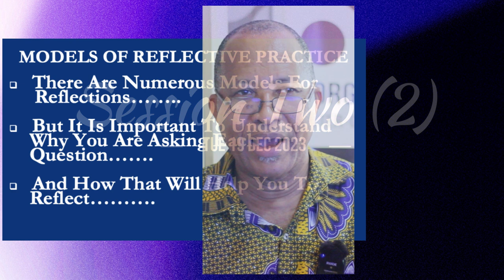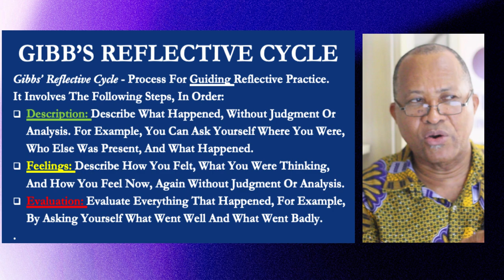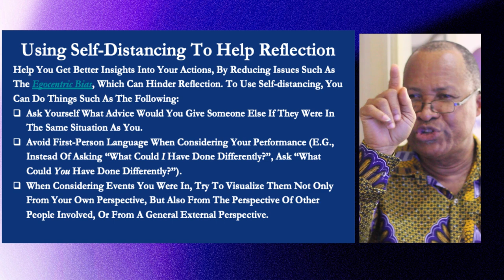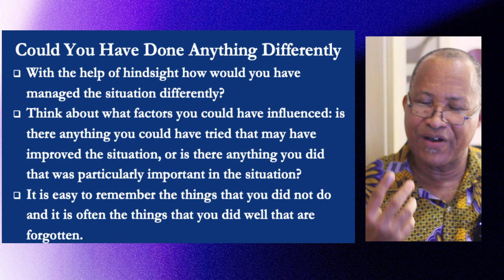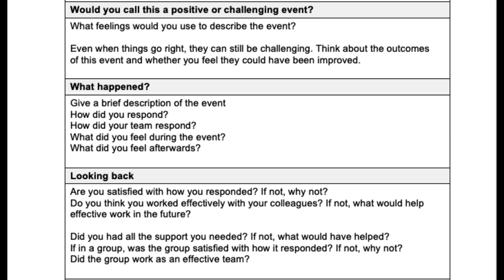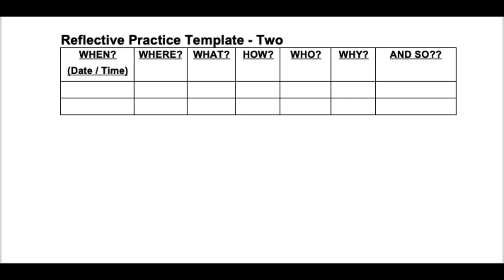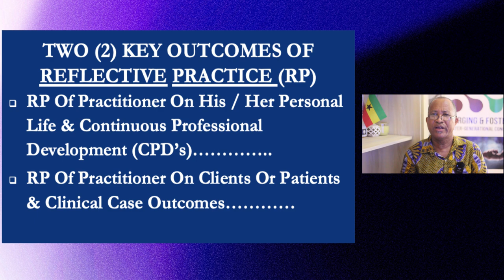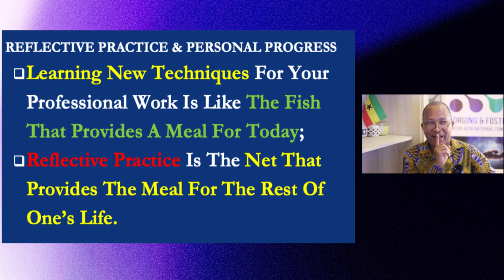The Role of Reflective Practice in Enhancing Clinical Competency - Day 2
The role of reflective practice in enhancing clinical competency is a topic that has been explored by many researchers and practitioners in the field of health and care. Reflective practice is a process of thinking clearly, honestly, deeply, and critically about any aspect of one’s professional practice. It can help to improve one’s skills, knowledge, attitudes, and behaviors, as well as to foster personal and professional growth.

Some of the benefits of reflective practice for clinical competency are:
1. It supports individual professionals in multi-disciplinary teamwork, by enhancing communication, collaboration, and mutual learning.
2. It fosters improvements in practice and services, by identifying strengths, weaknesses, gaps, and areas for development.
3. It assures the public that health and care professionals are continuously learning and seeking to improve their quality of care and patient outcomes.
4. It develops autonomous, critical, and advanced practitioners, who can apply evidence-based practice, clinical reasoning, and ethical decision-making to their work.

This topic was presented by Mr. Daniel Ofori-Dankwa, a Banker, Business consultant, and a Life Coach.